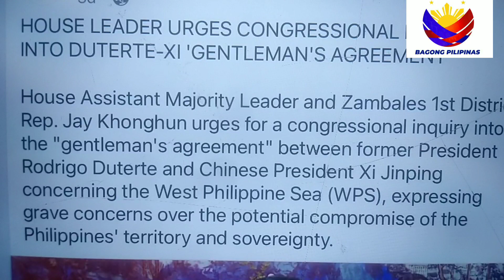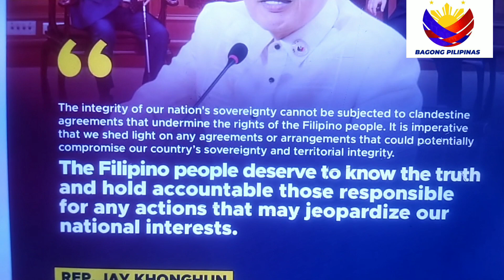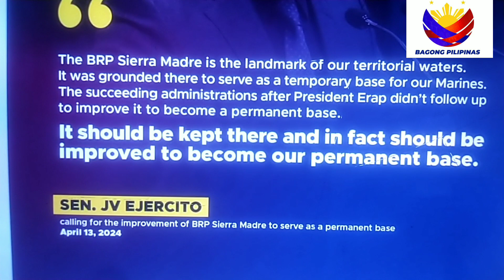SOLON IMBESTIGASYON SA SECRET DEAL ASAF. SEN JV AGARANG PAG AAYOS NG BRB SIERRA MADRE